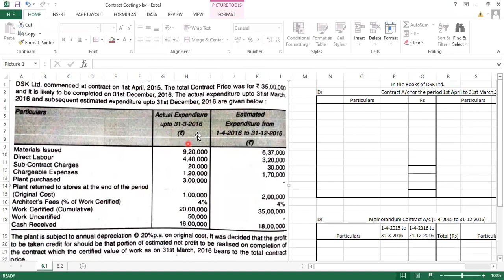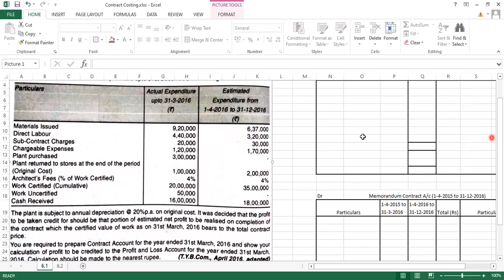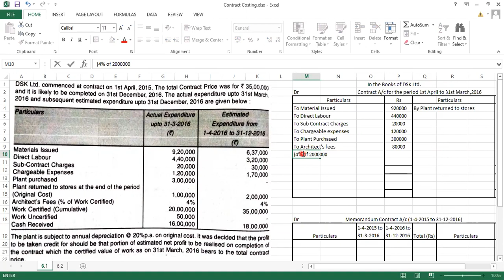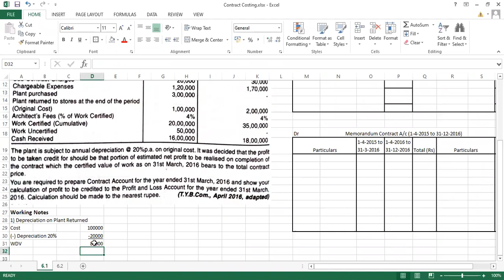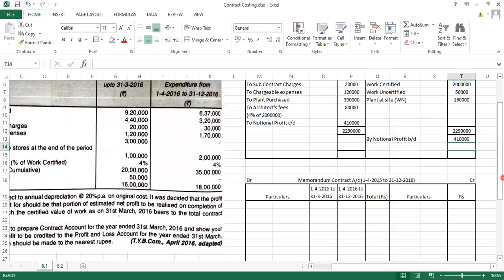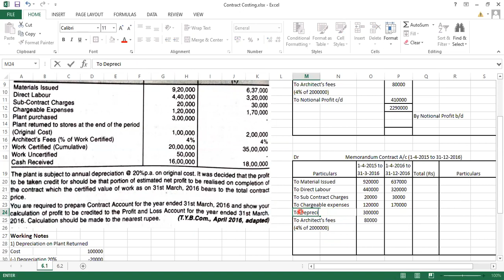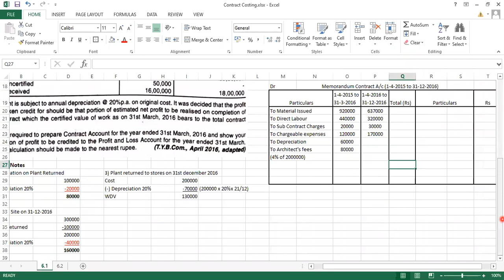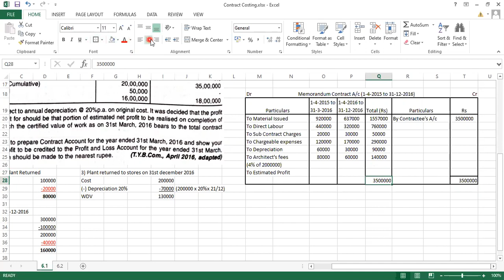SYBCOM/SYBAF/TYBCOM/TYBAF- Contract Costing (Estimated Contract) :- Part 1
SYBAF :- SEM 3